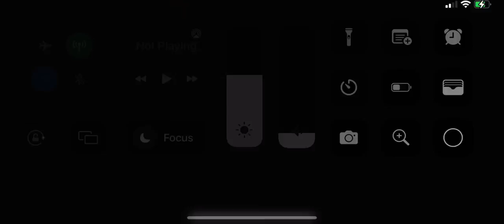A message to Pacific War